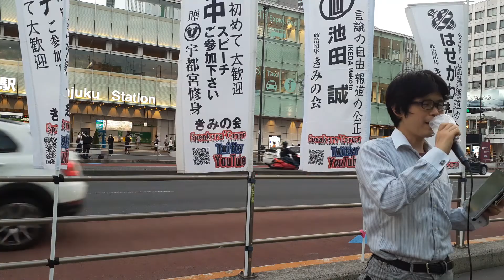池田誠①日本共産党創立百年を記念した本の一位。暗黒の百年史20220718月r04新宿駅南口街頭演説きみの会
●街頭スピーチ中/新宿駅南口 JR改札前。
●During a street speech / In front of the JR ticket gate at the south exit of Shinjuku station.